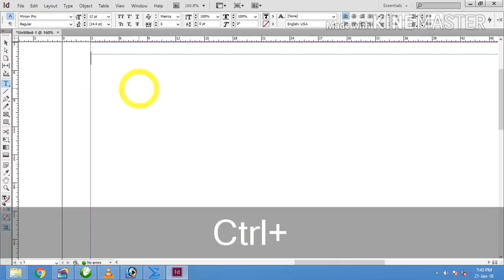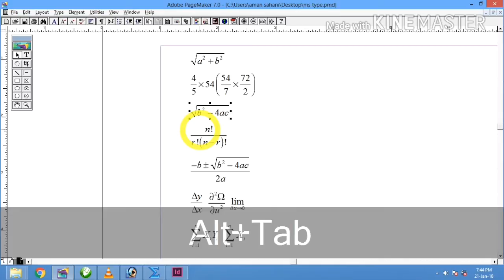Mathtype Equation को Copy करो और फिर Pagemaker में Paste करो और Indesign में ले जाओ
Namaskaar dosto "COMPUTER PRACTICAL LAB" mein aap sabhi ka hardik swagat hain...

Dosto aaj ki video mein main baat karne wala hu...

Nd so plzz watch the video till the end...

Dosto aap mere niche diye huye link par click karke bhi mujhe follow kar sakte hain...

Computer Practical Lab हिंदी youtube चैनल है जो आपको Internet, Computer, Technology के बारे में हिंदी में जानकारी देता है

मेरे चैनल पर विजिट करने के लिए आपका धन्यवाद!
APPRECIATE YOUR VISIT TO MY CHANNEL

Dosto aap meri or bhi aise video dekhne ke liye niche diye huye video ke link par click kare...

How to create a mail merge with Excel || एक्सेल मैं मेल मर्ज का उपयोग कैसे किया जाता हैं